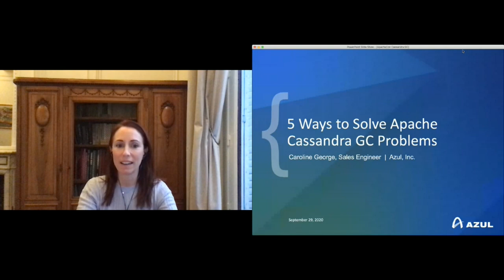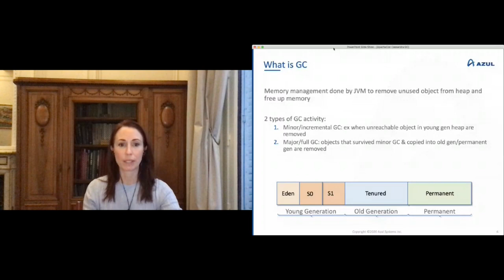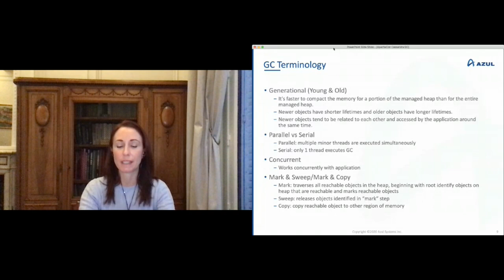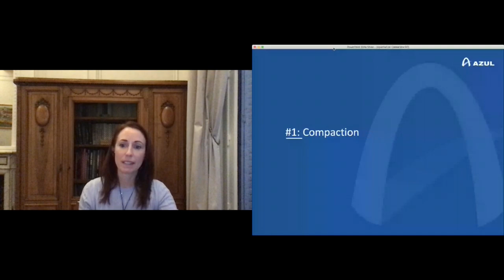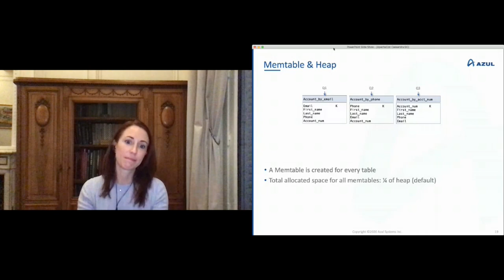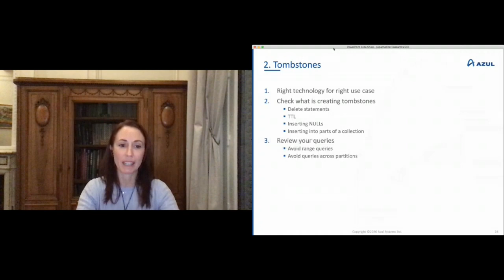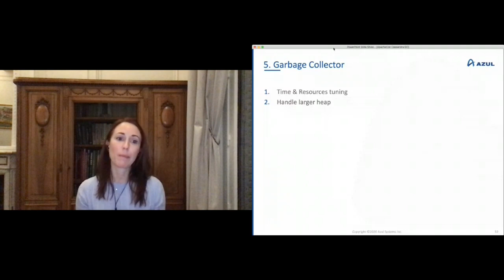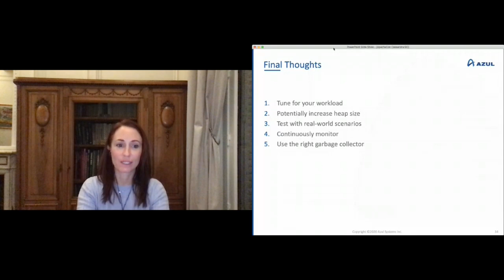5 Ways to Solve Cassandra GC Problems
5 Ways to Solve Cassandra GC Problems
Caroline George

Garbage Collection can be painful, impact performance and stability, and can even take down entire clusters. In this talk, we will start by going over the 5 most common reasons for GC in Apache Cassandra. Then we will discuss ways to address these issues. And end with how to monitor your cluster going forward to avoid running into GC problems.

Spent over 6 years working with Apache Cassandra as an SE at Datastax, Caroline is now helping customers increase performance and provide stability with their JVM at Azul Systems. Originally from France, she has spent most of her life in NYC and holds a BA in Computer Science from NYU and MBA from NYU Stern School of Business.